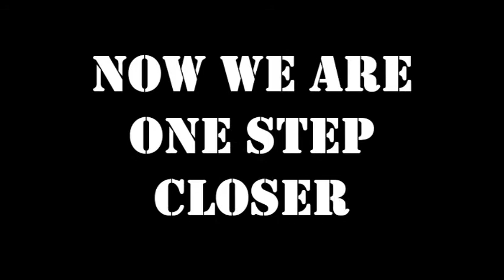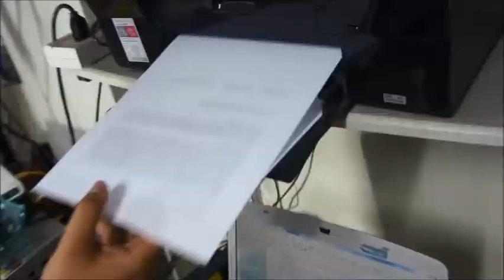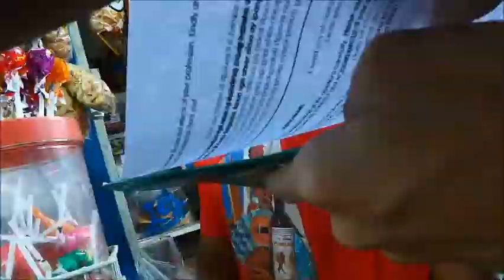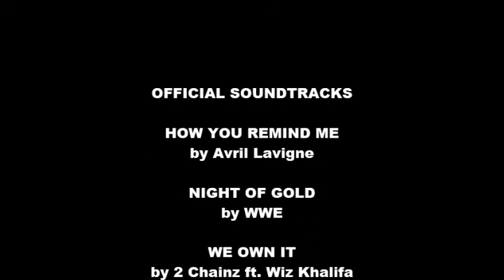Hoy, Tara ! (Hey, Let's Go!) A Documentary Film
This film is all about dispatchers.

This is a film about unemployment, specifically about the dispatchers in Southbound Terminal at our place, the don't have a proper job, better yet, professional job. So the researchers ask them why are they here and what effects does it have on their family.

Special thanks to all the people who made this possible, without you guys, this film wouldn't been a success